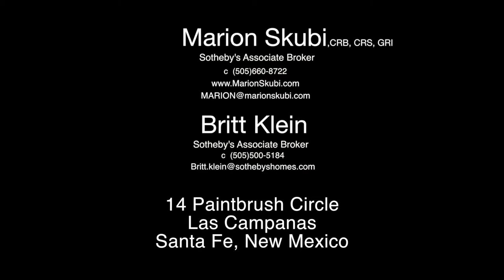14 Paintbrush Circle | Santa Fe, NM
Enter through a walled courtyard and see the stunning mountain views as you walk to the front door. Built in 2018, this home is flawless in every way. The smoothly flowing open floor plan is centered around one of the best kitchens in Santa Fe with Wolf and Subzero appliances and a massive walk-in pantry. The kitchen is the heart of this home and allows for seating all around with mountain views in both directions. The flow to the informal sitting area and dining room is seamless. The living room is centered on a tasteful fireplace and, of course, the stunning mountain views. Wake up to unobstructed mountain views from the spacious owners suite, featuring a luxurious bath with two walk in closets. Near the owners’ suite is a beautifully fitted office, perfect for work or just a private space to call your own. Two guest suites with their own baths and walk-in closets are in a private wing of the home. A massive 3 car garage, plus a shop or hobby room, completes the picture!